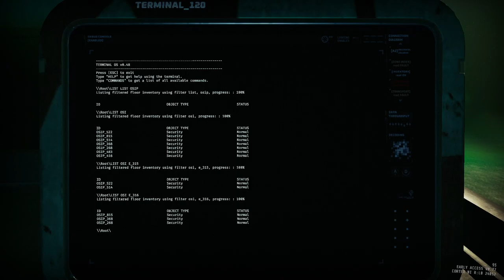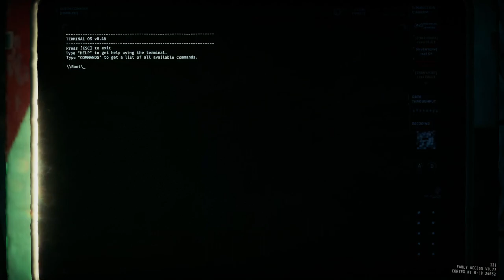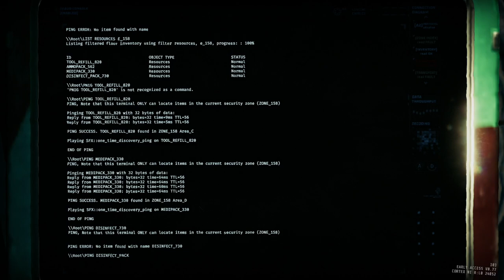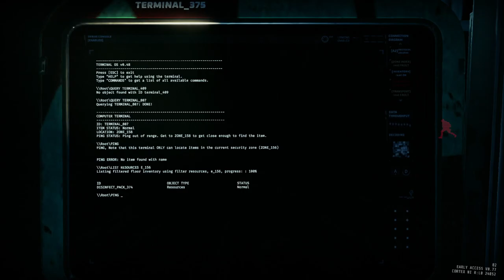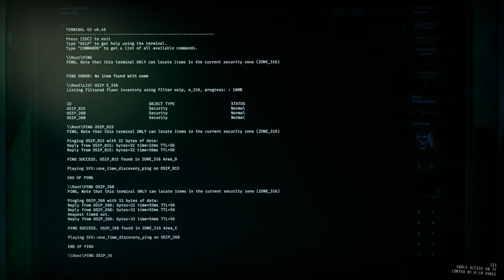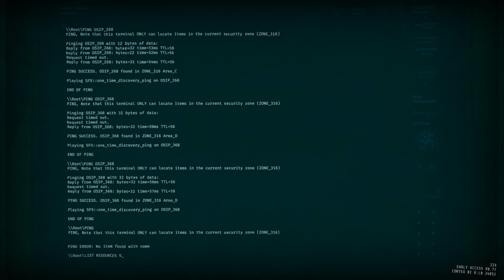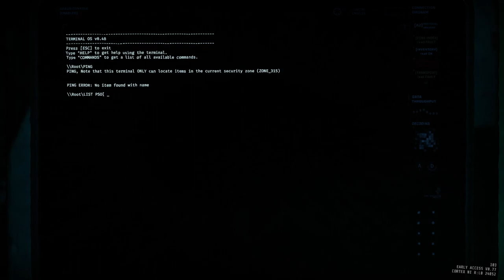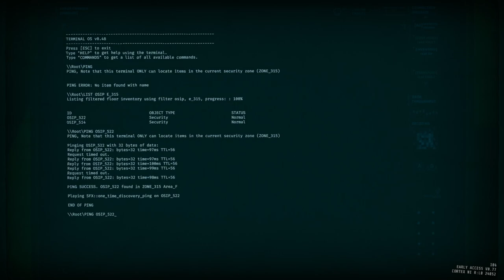Extremely Scuffed R5B2 Overload Duo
This was our first try with our new plan ("checkpoints"). The run starts with querying OSIPs and making sure there are 3 OSIP hormones in the "easy" scan room in the overload, so we only need to do that one room.

The plan is fairly normal gameplay until beating the extreme portion, then to enter the lockdown (overload) room after uplink, "checkpoint"  there, and delete the remaining mobs using glitch showcased in previous videos. As a side effect of leaving and re-entering, we also obtain infection immunity from fog (spitters still do their work).

Overload/Prisoner Efficiency

8:32 First blood door
12:45 Super beefing a scout room
17:20 Starting the extreme
25:30 Beefing more scouts...
39:45 First uplink
41:30 Almost ruin everything
41:38 It turns out to be a cheese spot! (we never tried this before)
45:05 Almost got soft locked
48:05 The only scout we don't mess up (unless the previous 1/2 in the same room counts)
1:02:40 Starting 2nd uplink: showcasing my terrible aim
1:05:00~ Completed uplink
1:10:15  Entering lockdown room
1:11:05 "Checkpointing"
1:12:40 Deleting all non-alarm mobs by leave and rejoin a bugged lobby
1:17:02 Entering the overload and quickly getting rekt by spitters. The plan is to save the two important doors adjacent to the scan and do that scan. We miss the terminal that is right under staircase and try to find it in another room it sometimes spawns in...

getting extremely stressed in the overload - despite there being no natural dormant sleepers - the remainder of the run lol

1:21:15 Making it to the scan door, and almost make a terrible call, causing us to almost not have enough cfoam. They start banging on the door before we even start the scan.
1:22:27 Scan complete, cleaning up the stragglers and beginning to look for terminal
1:25:30 Found terminal: slowly dealing with packs of 3 and finding OSIPs and resources
1:30:18  Found last OSIP (loot it after next fight)
1:31:30 Make a painful decision to look for a medpack that I quickly regret
1:33:20 Finally found the medpack... it was among a cluster of lockers we already did. We make our way back to the previous zone's terminal (though we don't know for sure where terminal is yet)
1:38:35 Finally got the terminal... turns out we walked passed the OSIPs. We go upstairs for a refresh, lament our struggles encountered despite  abusing a massive bug
1:40:15 Go find last 2 OSIP
1:42:25 We find the OSIPs and bulkhead key that we forgot to manage, head back to the HIGH mission
1:48:00 Discussing next course of action and stuff but then...
1:48:40 This bug doesn't immediately click in our minds, but we encountered this in C3 before (in a previous video), we're not sure what to do for a bit. My friend check's the GLPs as we notice we only have 3/9 lol.
1:51:40 Staring at the bugged room and deciding course of action, until we decide to just let them be after some theorizing.
1:53:27 Starting the power cell (zone 84) scan. We get lucky and the first wave spawns in the bugged room and not the Overload room, causing spawn cap for the rest of the mission.
1:54:10 Scan complete, GLP, power cell hunting. 0 sleepers to fight.
1:59:50 Blood door (previously we heard scout behind this door, but we had deleted it already by now)
2:02:29 Game starts getting extra weird, my C-foam starts disappearing and stuff. 22 Units to reinforce a door LOL
2:03:13 Audio starts bugging
2:04:20 C-foaming the ladder (turns out to be useless), audio bugs out completely
2:05:27 Opening up the map and crashing my game. Luckily nothing major happens like another rollback where we don't want it, and run can continue after I restart...
2:07:18 I load back in
2:07:30 Final alarmed scan (no monsters appear due to spawn cap that)
2:08:55 Find both GLPs, great luck
2:09:41 Find the best weapon in the game (long range photon cannon) to slay strongest monsters, spitters
2:12:16 MonkaS
2:12:46 lol, shooting gallery.
2:14:40 They're stuck on the other side too.
Extraction.